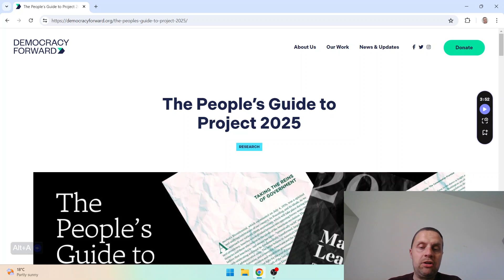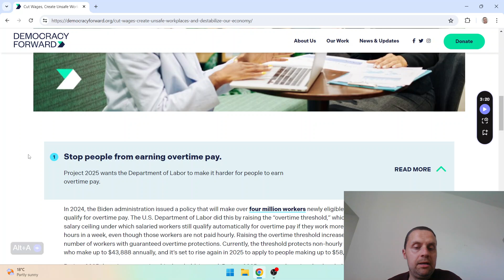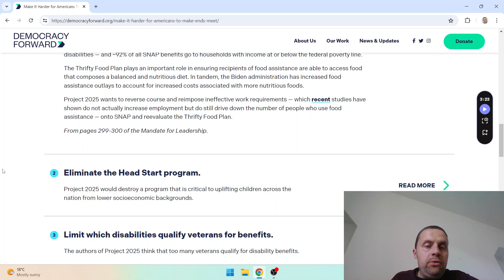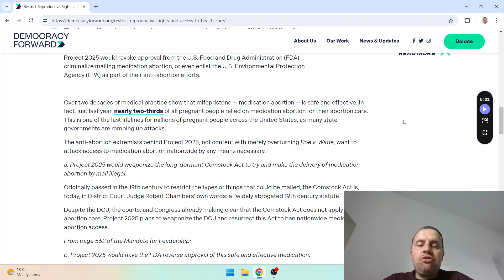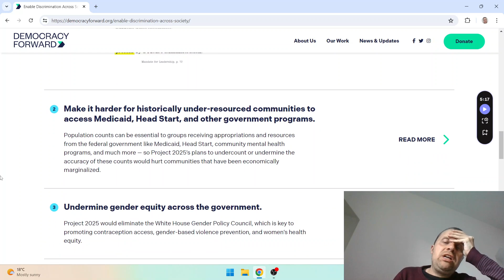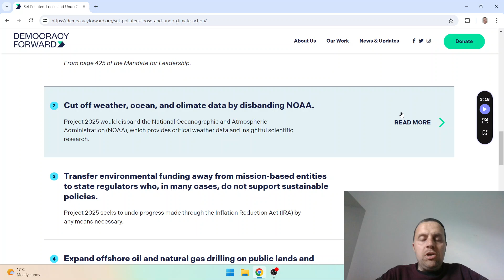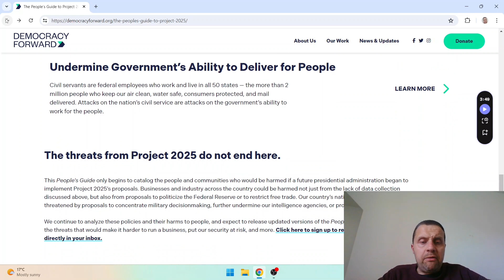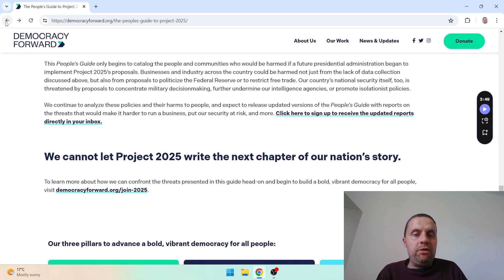The People's Guide to Project 2025 - Response and Reaction